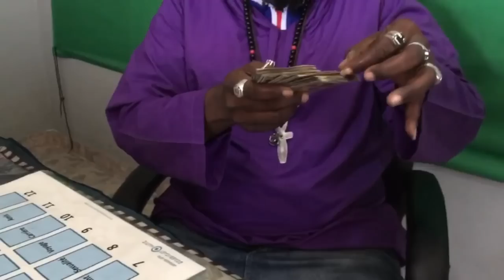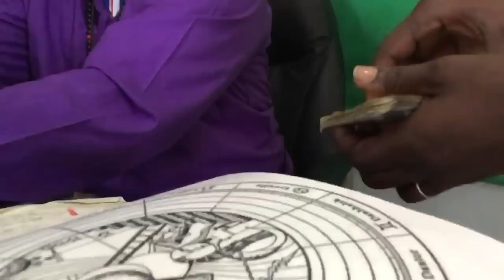Pwofèt Mackenson Pale Pou 10 Zan Ankò...Se kounya Ayisyen pral nan kouri Fouco